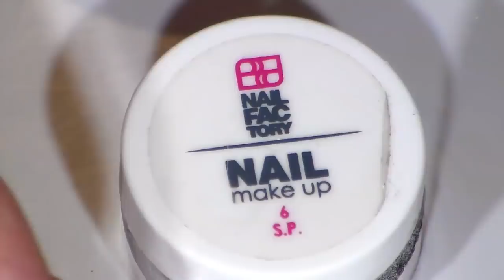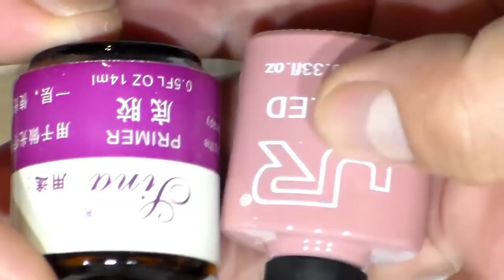uñas acrilicas Navideñas